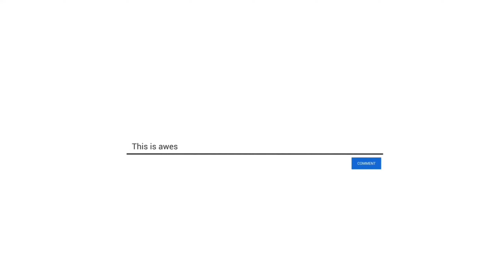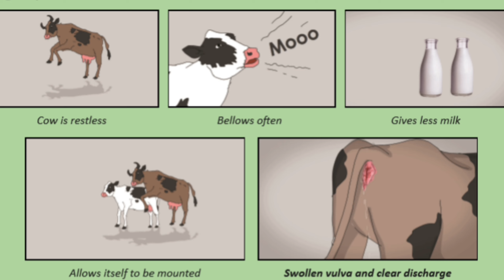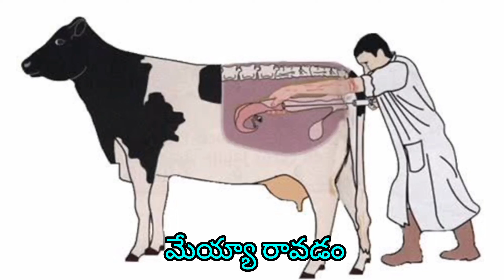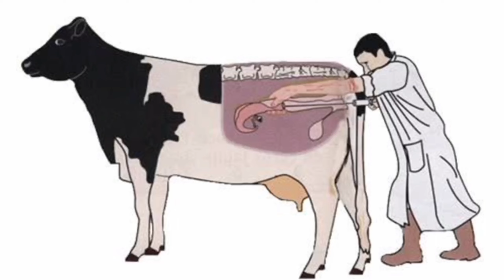ఆవులు,గేదెలలో చూడి నిలవకపోవడానికి కారణాలు?/ Reason &Treatment for repeat breeding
పాడి పశువులు గేదెలు చూడి కట్టక పోవడానికి కారణాలు మరియు చికిత్స ఏవిధంగా చేసుకోవాలి
పాడి పశువులు చూడు కట్టకపోతే ఎటువంటి మందులు వాడాలి
repeat breeding in Dairy animals
how to treat repeat breeding in Dairy animals